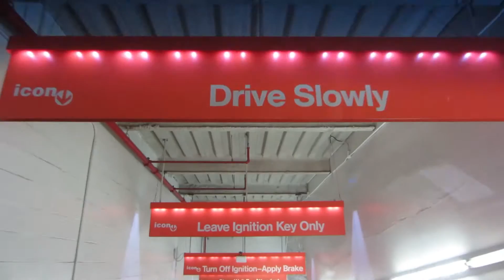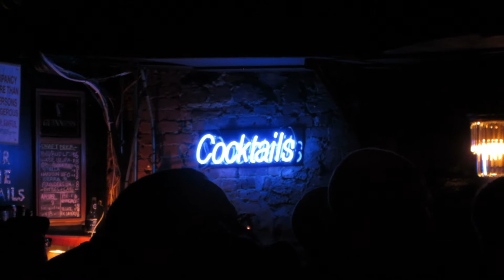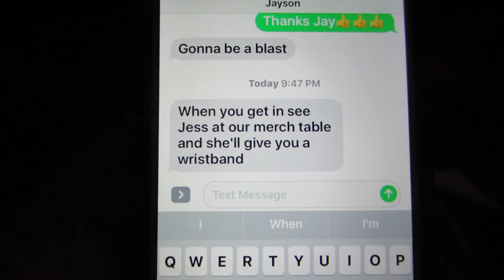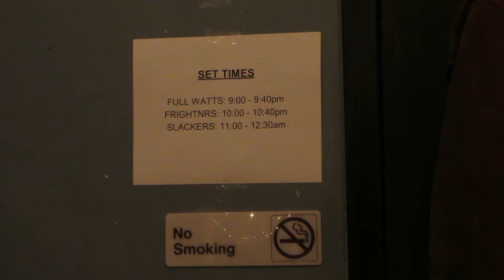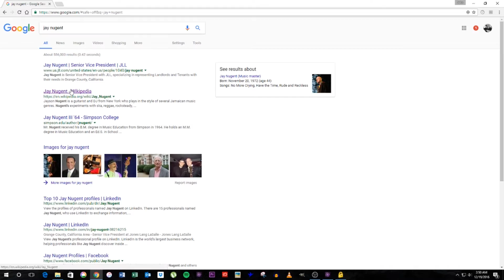TWO SHOWS: The Figgs and The Slackers (and The Frightnrs) in NYC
We live in a world that is miraculously connected by technology but it seems more and more that we are losing what it means to be bonded in a personal, human sense. There are very few things that connect us to each other as much as live music does.

Saturday night I had the opportunity to go see two of my favorite bands perform in the city – The Figgs at Mercury Lounge in downtown Manhattan and The Slackers (my brother plays guitar in this band) at The Bell House in Brooklyn. This is the story of that night.

Go out and support live music! It’s good for the soul.

Shortcuts to performances:
1:14 The Figgs
8:10 The Slackers

OTHER MUSIC HUMBLY BORROWED FOR THIS VIDEO:
“333” - Flea
“The Definitive Manifesto for Handling Haters” - The Grassy Knoll
“Sinnerman” - performed by Nina Simone
“Alone Again” - The Slackers